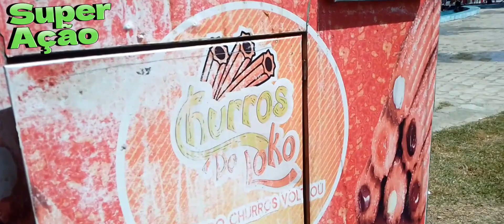Minha História com o Churros / Vão se os anéis, Mais ficam os Dedos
A minha primeira experiência vendendo churros foi em 2004 trabalhei por volta de 10 anos no ramo e quis o destino que eu voltasse a trabalhar com churros depois de 8 anos,

Bom esse sou eu jhonatas Gonçalves do churros do loko o melhor da região

vídeos de minha mãe

A história dela

A morte dela